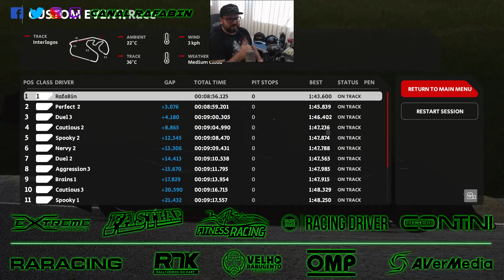AUTOMOBILISTA 2 CORRIDA DE PROTÓTIPO A NOITE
- Extreme SimRacing: Sua loja de Automobilismo Virtual.
- FastLap Kart Indor: Pista Premium em dois pavimentos.
- FitnessRacing: Academia de Pilotos.
- Racing Driver: Lifestyle for real drivers.
- Academia Contini Fight: Sua academia de Artes marciais.
- RA Racing: Eventos de Kart no Sul do Brasil.
- COPA NRK: Eventos de Kart no Sul e Sudeste do Brasil.
- Velho Rabugento: Produtora de Vídeo.
- OMP Brasil: Acessórios para Automobilismo.
- Avermedia - Líder em placas de Captura.

- Boa noite Pilotada!! Automobilista 2 é um projeto desenvolvido ao longo de quase uma década focado na simulação do automobilismo brasileiro, apresentando todas as principais séries de corridas, pistas de corrida e fabricantes. O Automobilista 2 também celebrará o patrimônio do automobilismo brasileiro apresentando alguns dos heróis e conquistas mais emblemáticos do país através de sua rica história no esporte. Embalando uma lista ainda maior de diversos carros e pistas do que seu predecessor, o Automobilista 2 se aventurará no melhor do automobilismo internacional, incluindo marcas de prestígio como a Mclaren e a BMW, além de locais icônicos como Brands Hatch e Imola.

Volante Logitech G920 com Add-on SWE 920
Câmbio H Logitech
Câmbio Sequencial X Shifter
Button Box Extreme SimRacing
Suporte EXR-S XT + Add-ons acessórios
Cockpit GT Sport + Add-ons acessórios